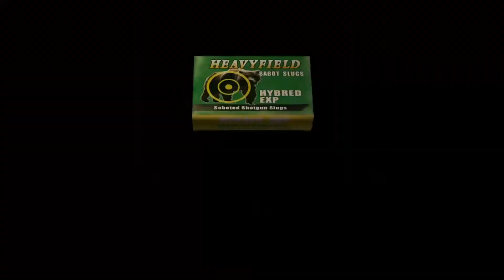Resident Evil 4 UHD - The Mercenaries - Leon (The Village Stage)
The Mercenaries - Leon Scott Kennedy

Stage 1
This stage is based on the village centre.

PC Spice

CPU : Intel(R) Core(TM) i5-2320
RAM : 8 GB
GPU : Radeon RX 540